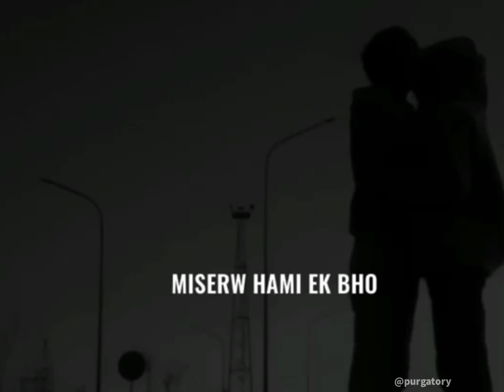Mero Ashu tmro muskan //